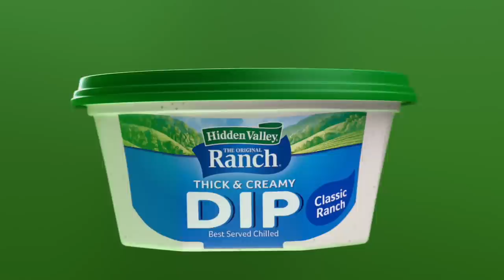Ready-To-Eat Dips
Thicker. Creamier. Ranchier. Dippier.
Hidden Valley Ranch’s Thick & Creamy Dip in Classic Ranch is here and better than ever. A delicious, mouth-watering companion to any snack. HVR ready-to-eat dips, in the Ranch aisle.